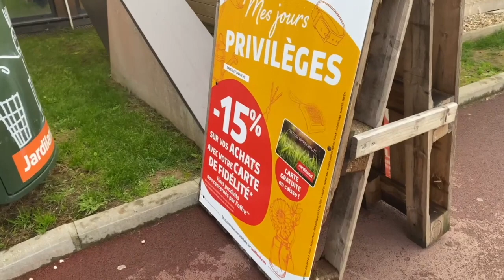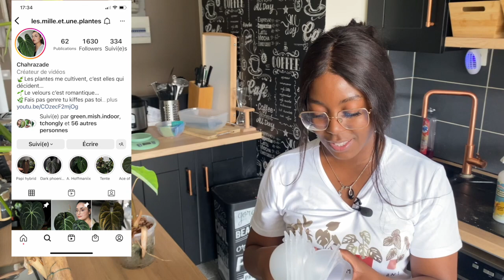Vlog #12 : Jardiland, Nouvelle vitrine et plantes, marcottage et on continue l'entretien !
Welcome back sur mon Vlog 12 !
Dans ce nouveau vlog, on bouge un peu et on va faire un tour en Jardinerie, du coté de Jardiland Brest. Je vous parle de ma nouvelle vitrine, on continue l'entretien, et beaucoup de blabla !

🍀Tee shirt "Just One more plant" :

🍀Boule pour marcottage aérien :